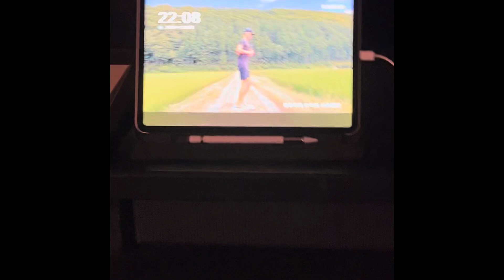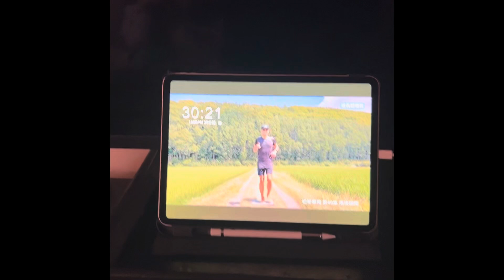6 things I do daily on my weight loss journey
I make sure I have spiritual health, physical health, mental health, hydration, meal plan and serve my community every day.  This helps me to ensure that I am moving forward and not dropping the ball in my weight loss journey.